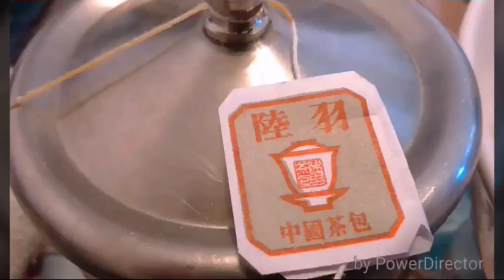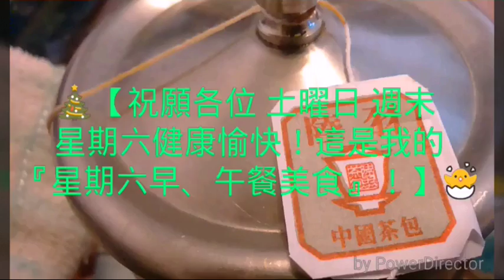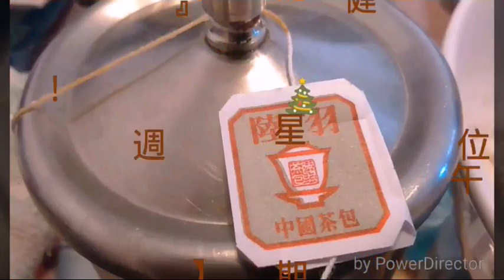🎄【祝願各位 土曜日 週末 星期六健康愉快！這是我的『星期六早、午餐美食』！】🐣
🍴全部內容包括：生薑片/絲、香蒜粒、海帶芽、枸杞子、 辣蘿蔔條、香脆竹筍、江瑤柱、辣椒仔 (Tabasco)、指天椒絲、黑/白胡椒粉、橄欖油、回鍋肉、家鄉鹹魚、剁肉餅、上湯、蝦籽麵餅、絲苗白米飯 搭配 陸羽鐵觀音中國茶包🍥